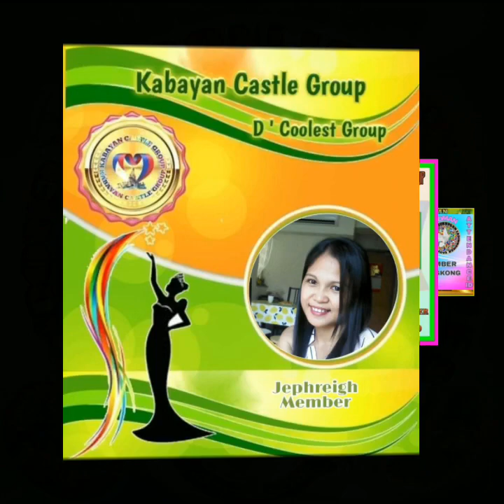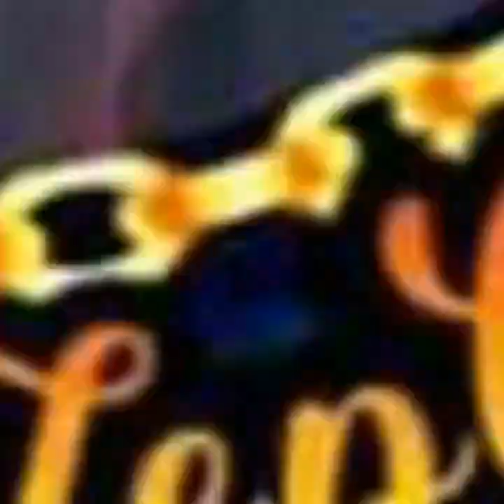BUHAY_OFW..ACTIVE KA RIN BA SA MGA GRUPO?